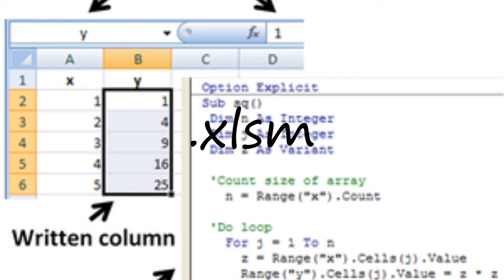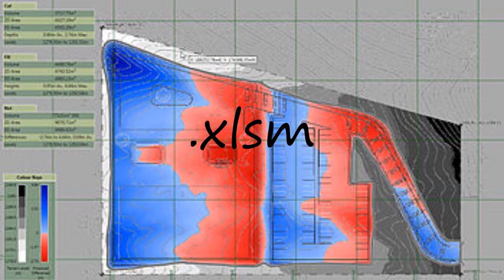How to pronounce .xlsm?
How to pronounce .xlsm? say .xlsm! How to say .xlsm. How to pronounce .xlsm correctly.  Learn the pronounciation .xlsm! Expand your vocabulary, learn .xlsm word. Use this free pronunciation guide to practice words at a time. Learn for free. Thank you for viewing, please like or subscribe! hoe om te sê, si të thuash, እንዴት እንደሚናገር, wie sagt man, comment dire, come dire, como dizer, как сказать, nasıl denir, cómo decir, 怎么说,